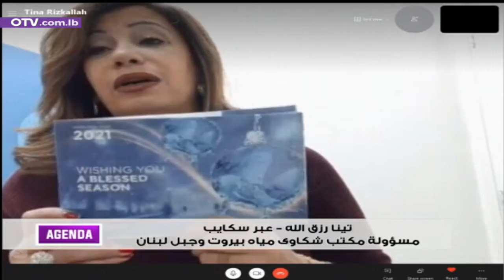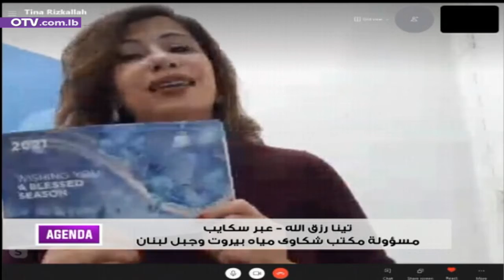أبرز شكاوى المياه في بيروت وجبل لبنان مع تينا رزق الله - مسؤولة مكتب شكاوى مياه بيروت وجبل لبنان